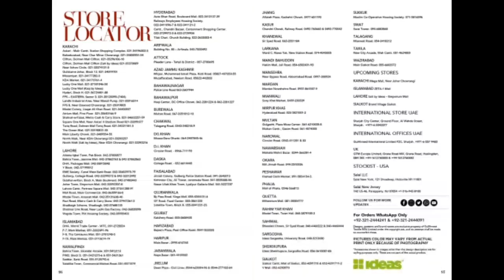Gul Ahmed 'Festive' eid edition Unstitched luxury Collection 24"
Dress to impress this festive season with GulAhmed's upcoming Luxury Eid Unstitched Collection. Launching soon!